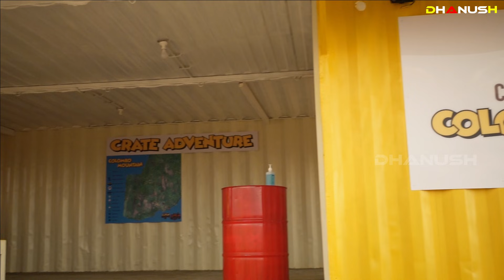කවුරුත් දන්නැති ඇත්ත කතාව|වාරාය නගරයේ සාරි ඇඳන් ATV පැද්ද හැමෝම හොයන පද්මලතා මහත්මිය Crate Adventure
ATV Bike Ride in PORT CITY COLOMBO | කොළඹ වරාය නගරයේ "ATV" පථය

She is Padmalatha Gamage.

Director of Crate Adventure.

She is also the producer of the Wild Asia program that aired on national television.

Driving on the sand is a new experience for our country.

She did not interrupt her dress to show that the woman also has the opportunity to experience that new experience.